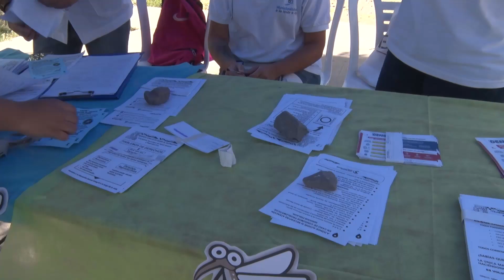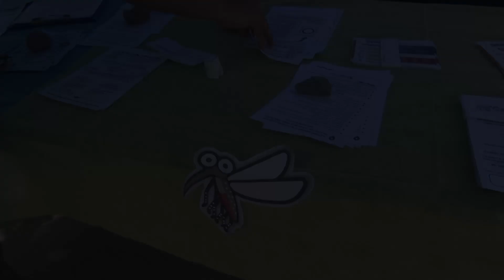Nueva jornada de "La Muni y Vos Contra el Dengue" en Alto Comedero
En el marco del programa municipal La Muni y Vos Contra el Dengue, la Secretaría de Desarrollo Humano llevó a cabo una nueva jornada de prevención y promoción en el sector B6 del barrio Alto Comedero. La iniciativa contó con diversas prestaciones, entre las que se destacó la difusión de medidas preventivas contra el dengue, a través de equipos de trabajo que recorrieron la zona, así como la vacunación antirrábica puerta a puerta.